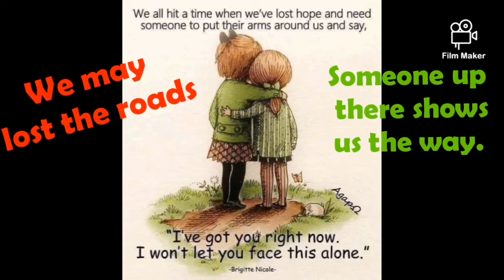Zambas TV Premiers Wheel2Go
Vloggerlife
MotoVlogger
Bukidnon
Lantapan
Tikalaan
Talakag
CagayandeOroRoad
Mt Kitanlad
Made with Film Maker